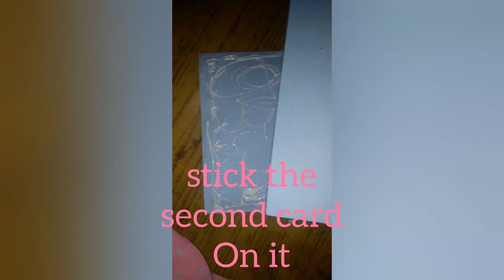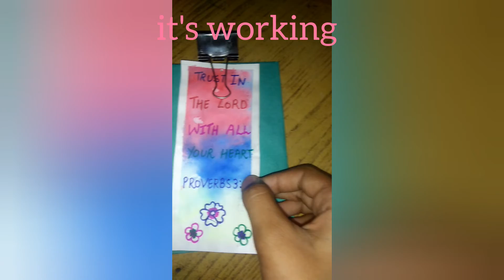homemade mini clip board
homemade paper clipboard with cards and glue
creating for india#
crafty nica